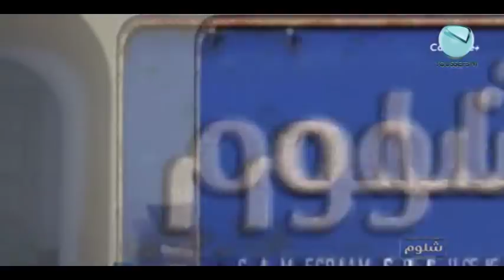كاميرا خفية تونسنا : شالوم - الحلقة 19 (عصام الدردوري + محمد الهنتاتي)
Camera Cachée Tunisna : Chaloum - Ep19 (Issam Dardouri + Mohamed Hentati)

Crédit : Carthage TV